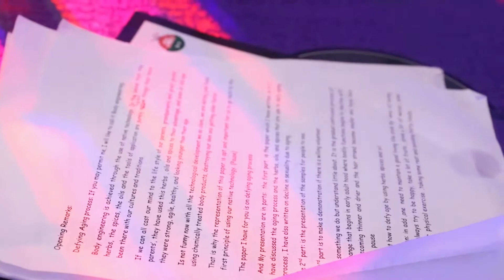Oldies Sazzy Night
2021 International Conference of the Association of Professional Women Engineers of Nigeria (APWEN). 20th - 23rd September 2021